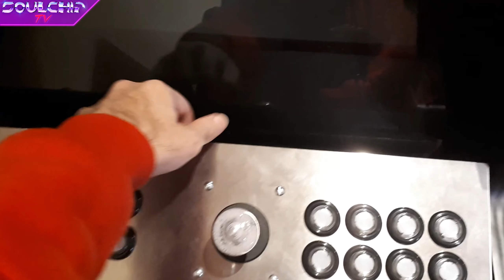Control de arcade - Cableado - Interfaz PS/2 o USB - Botones con luz led - Taller Arcade y Pinball.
Hoy vamos a conectar todos los botones a una interfaz PS/2 o USB, en mi caso una Ultimarc IPAC4, pero el ejemplo sirve para otras interfaces, son todas muy parecidas. Vamos a ver como se cablea y de que manera se conecta cada botón y palanca.

Música principal "Soulchip TV" ©
Creada por Francisco Nogueiras de Drunken Dragon para Soulchip TV